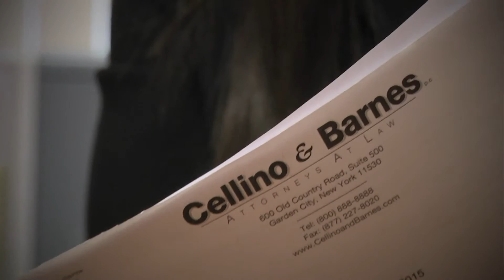personal injury attorney;